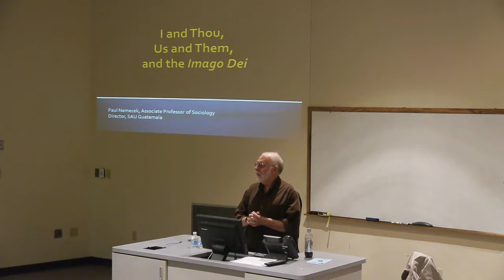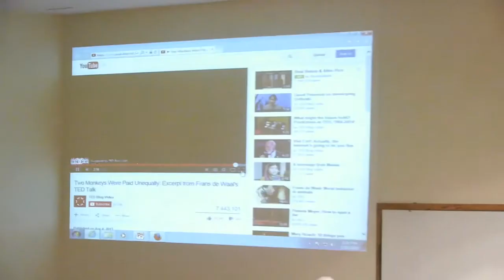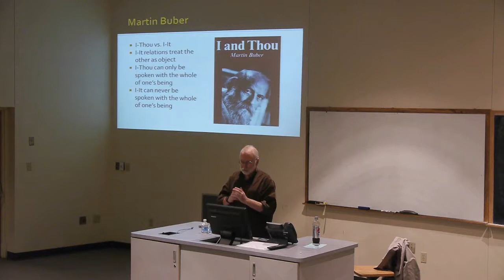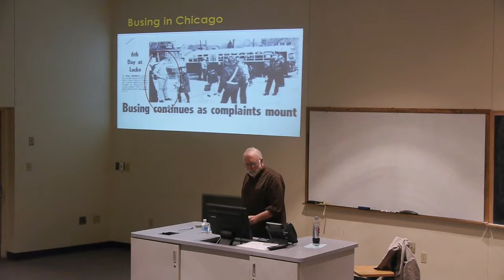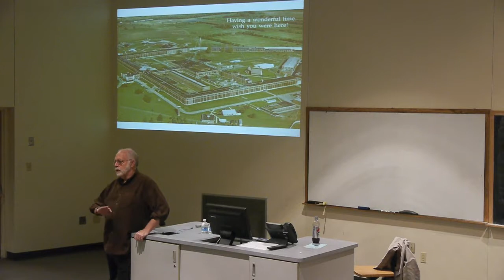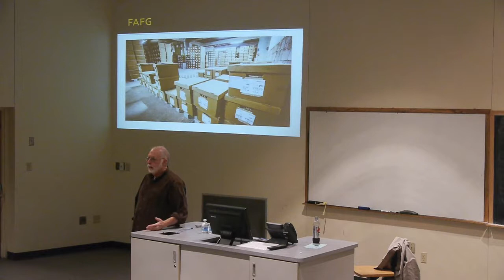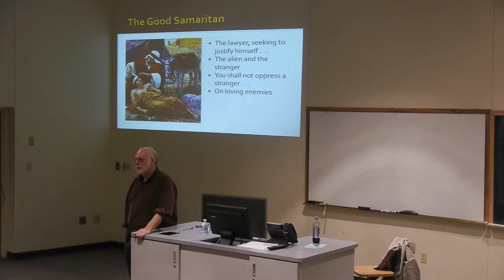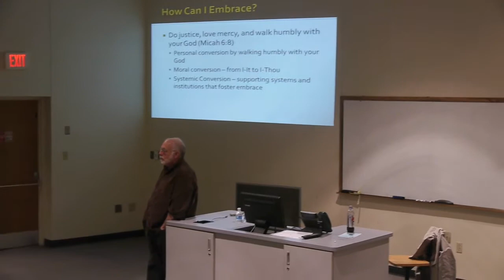I and Thou, Us and Them, and the Imago Dei - Paul Nemecek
Professor Paul Nemecek presents during Focus week 2015 at Spring Arbor University.  Presented February 18, 2015.